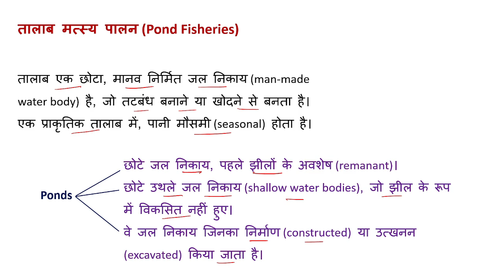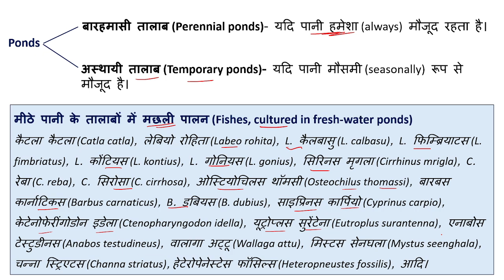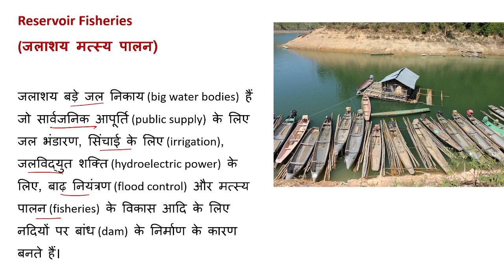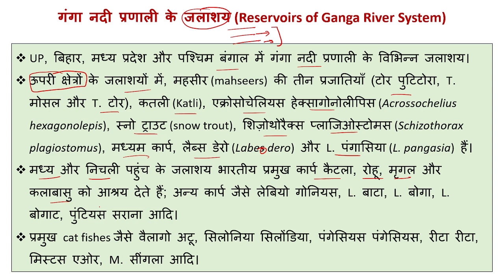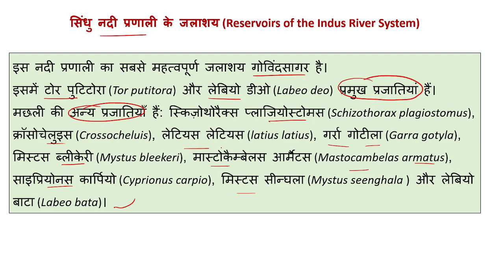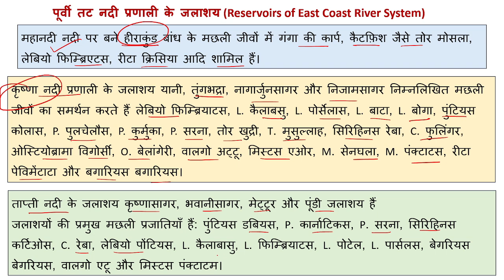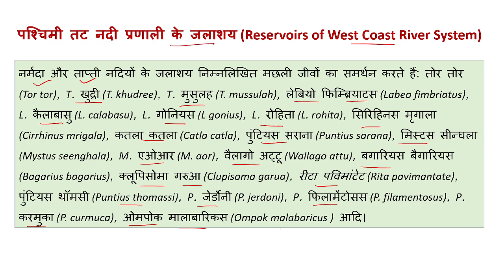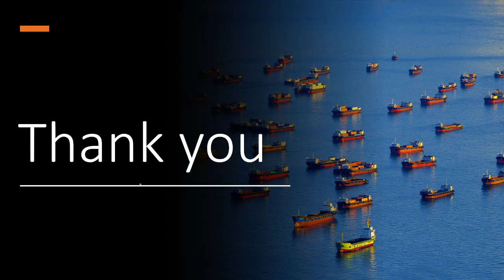Fisheries & Aquaculture || Pond Fisheries तालाब मत्स्य पालन || Reservoir Fisheries जलाशय मत्स्य पालन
इस वीडियो में Pond Fisheries (तालाब मत्स्य पालन) and Reservoir Fisheries (जलाशय मत्स्य पालन)  के बारे में चर्चा की गई है

यह वीडियो  B. Sc. zoology and M. Sc. zoology के छात्रों के लिए महत्वपूर्ण है